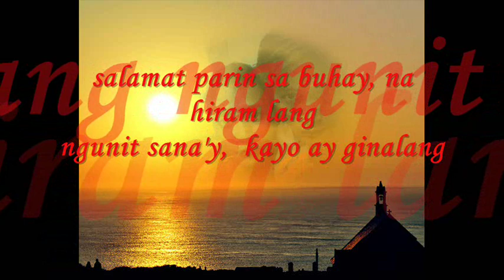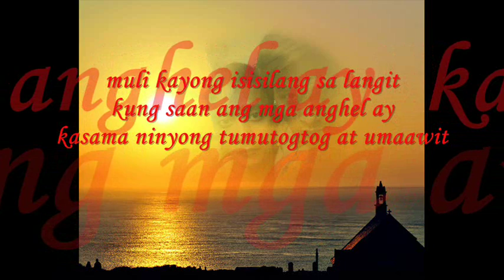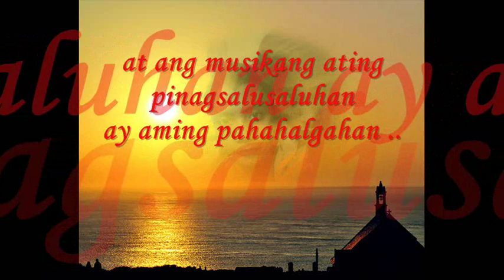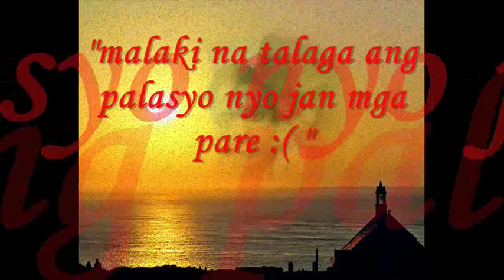Musika (DAVE, ROGER)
C3 C3 C3 C3 C3 C3 C3 C3 C3 C3 C3 C3 C3 C3 C3 C3 C3 C3 C3 C3 C3 C3 C3 C3 C3 C3 C3 C3 C3 C3 C3 C3 C3 C3 C3 C3 C3 C3 C3 C3 C3 C3 C3 C3 C3